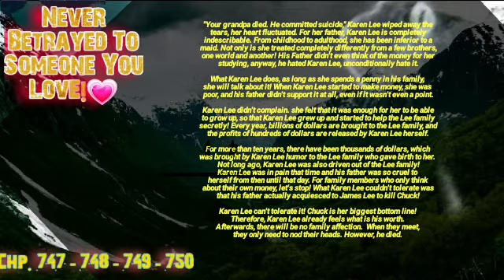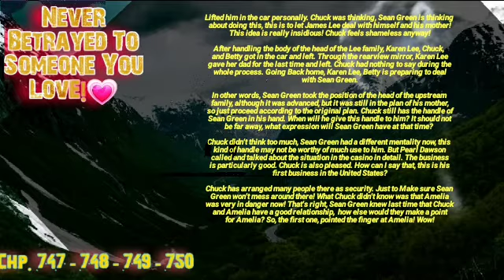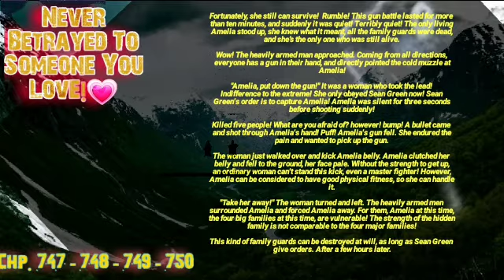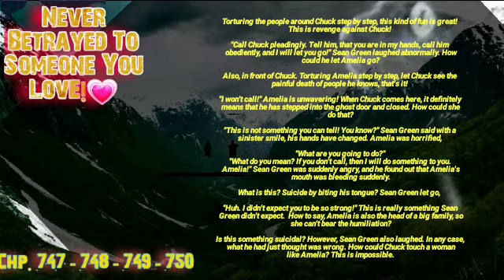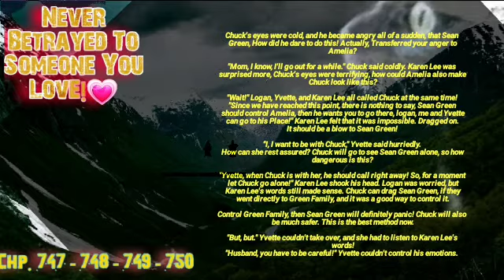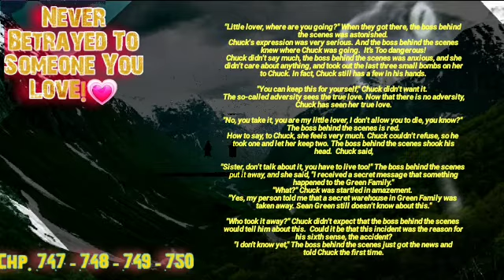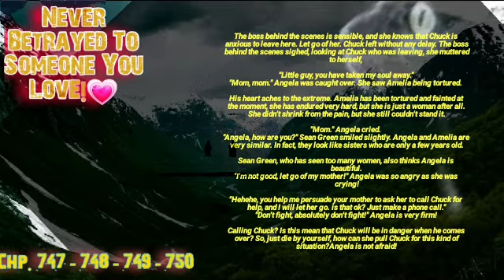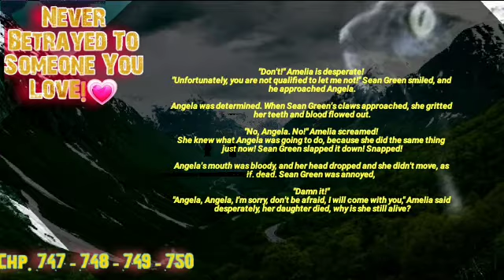Never Betrayed To Someone You Love. / MBM Chapter 747 - 748 - 749 - 750